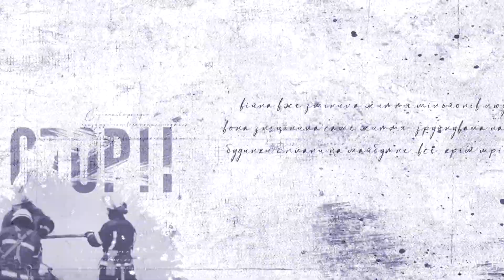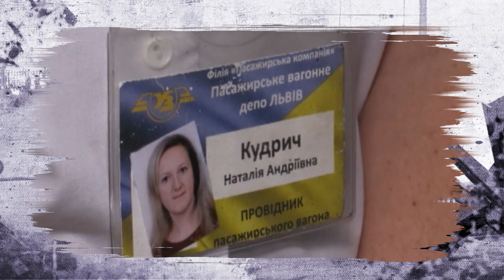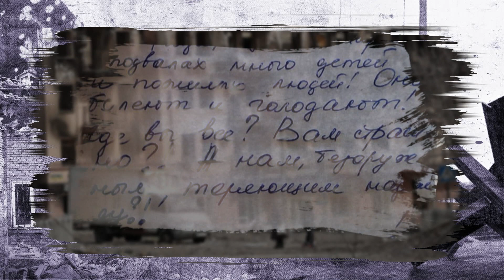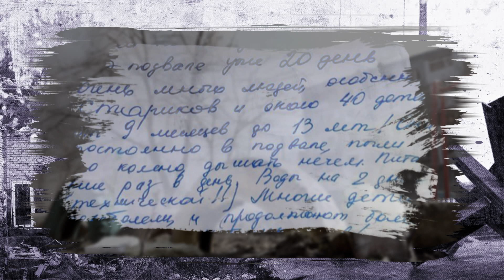Тиснява і сон на валізах: як проходила евакуація дітей потягами-примарами | ІСТОРІЇ ВІЙНИ